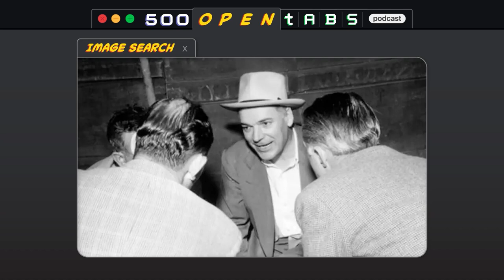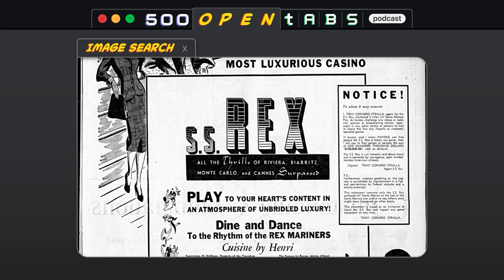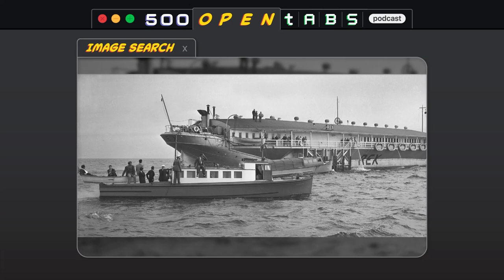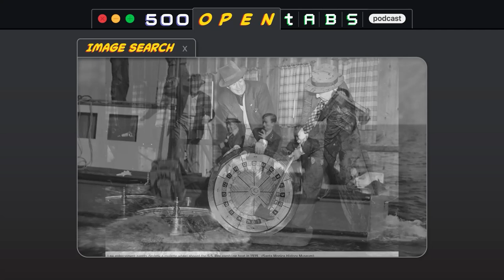Talking Heads, Robert Liston, and Battle of Santa Monica Bay - 500 Open Tabs Episode 40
This week we are joined by special guests Kaveh Rastegar and Kaveh Hoda as we learn about the contributions of Chris Frantz to the Talking Heads, an infamous surgery that killed 3 people, and how Santa Monica was once a standoff point between the mob and a future Supreme Court justice. A listener email explains the explosive properties of Chlorine tri-fluoride.

Episode Tabs:

Talking Heads’ Original Lineup on Stop Making Sense, Their Early Days, and the Future

The fastest knife in the West End’: The history of one of London’s most famous surgeons Robert Liston

California's coastline used to be covered with 'sin ships'